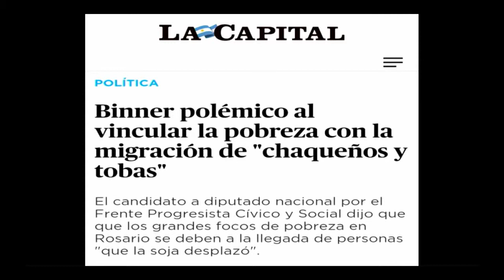Rueda: El problema de Santa Fe son los pobres de otras provincias